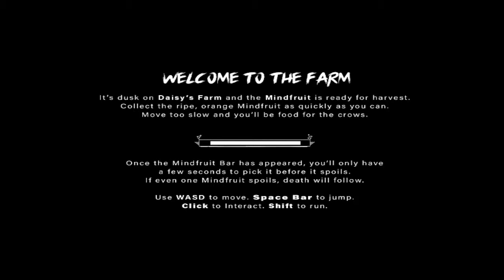Daisy's Farm: Harvest Demo - indie Horror Game (Game Jolt)